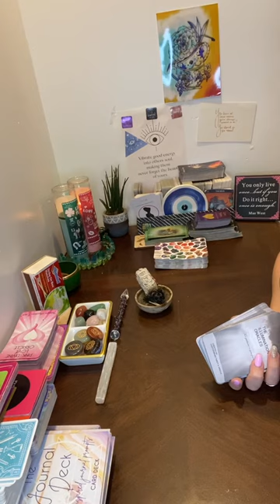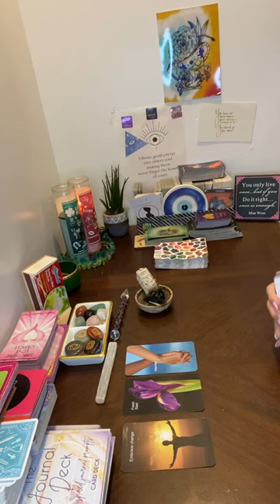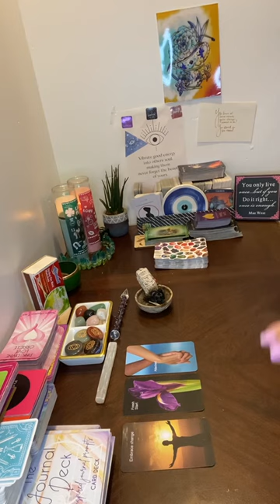Earth Signs 🌍 7/25/21